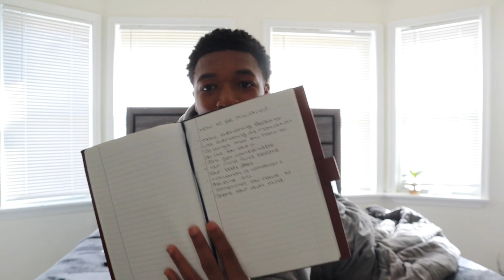How To Be Disciplined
Make sure you like and sub, heavy on the like!